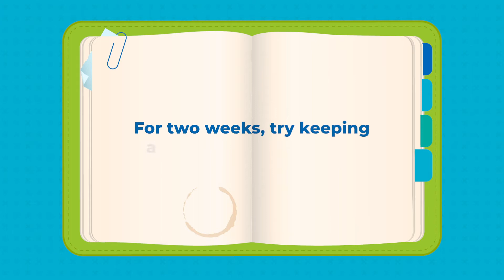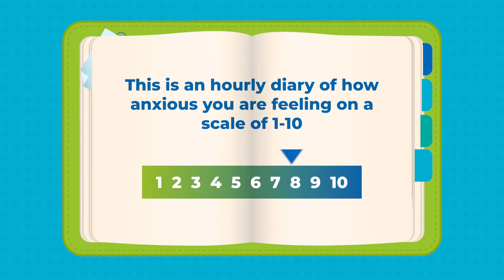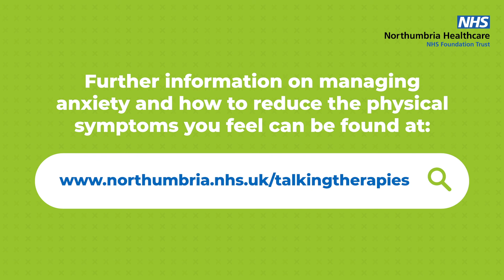Help with Anxiety and the North Tyneside Talking Therapies Service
This is a brief animation about anxiety which was created by our North Tyneside Talking Therapies service. It talks about what to look out for and gives you the tools and techniques to help you feel more like yourself again.